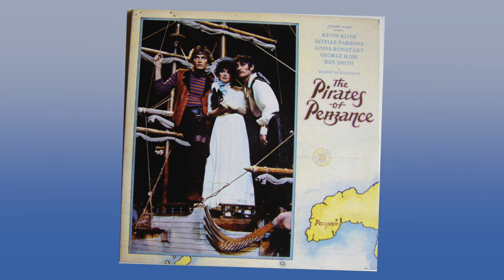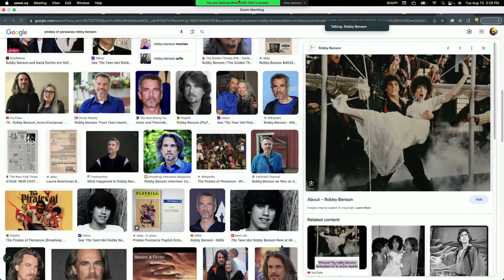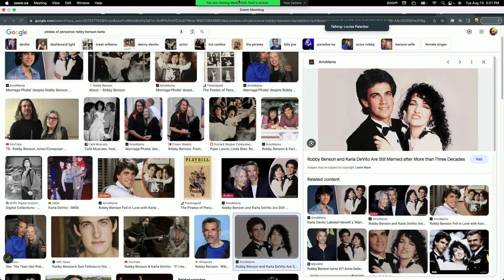Robby Benson's Podcasting Love Note to His Wife, Karla DeVito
They met performing Pirates of Penzance on Broadway and they've been each other's co-stars ever since.